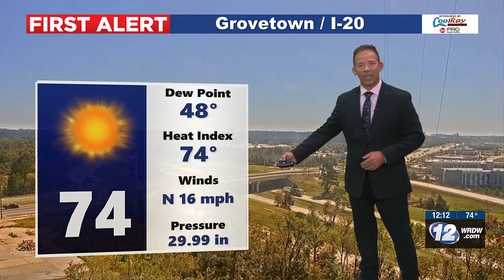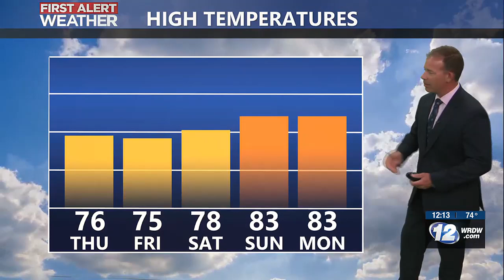SUNNY AND WINDY, FIRST ALERT STRONG WINDS